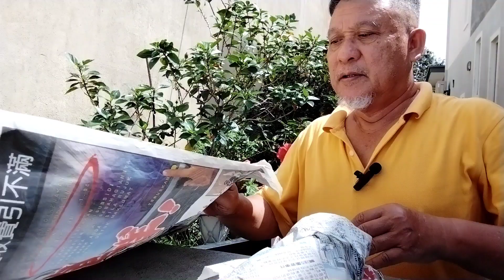Kebun Pak Uda - Cara Peram Pisang Supaya Cepat Masak.